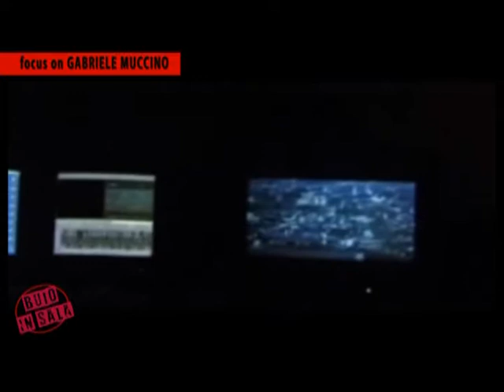BUIOINSALA 13.12. intervista a Gabriele Muccino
magazine tv di critica ed informazione cinematografica, in onda dalle sale del circuito THESPACE, ideato e diretto da GianLorenzo Franzì -